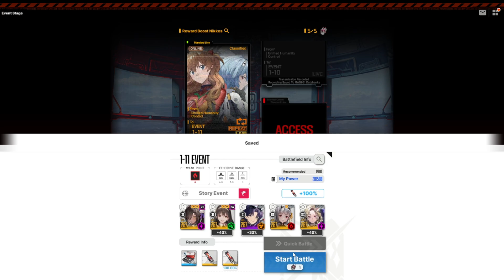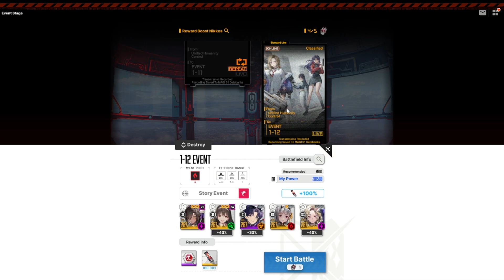[ NIKKE STORY ] NIKKE x Evangelion Story Chap 1 #3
Nikke x Evangelion
Kalau mau Support gua bisa ke sini
VVVVVVVV
Kalau mau Ngobrol atau Joki Genshin (Selain Spiral Abys) bisa ke sini

* Never Stop Playing & Tetap Santuy *